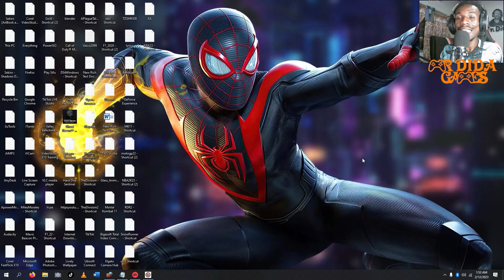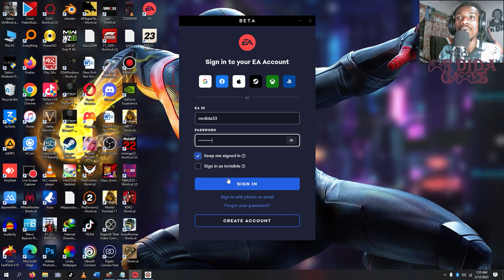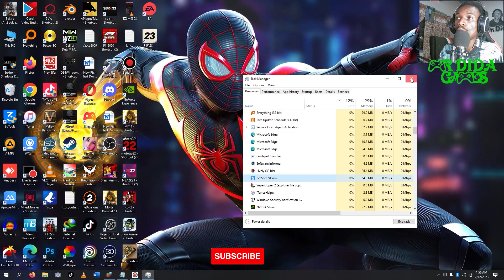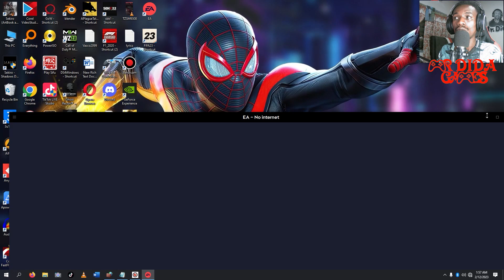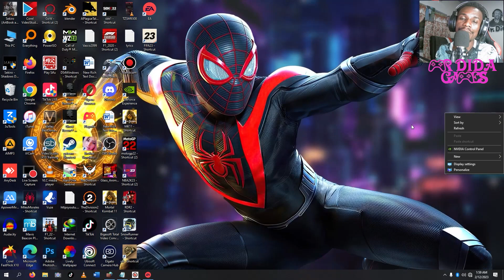How to put Fifa game offline mode using EA app or desktop